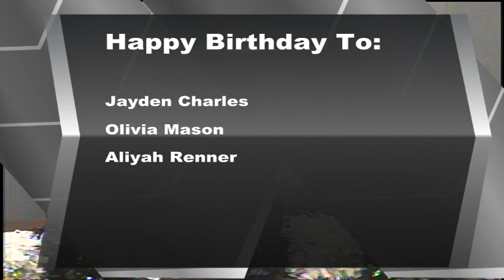BASH TV FOR THURSDAY, 12/14/2023